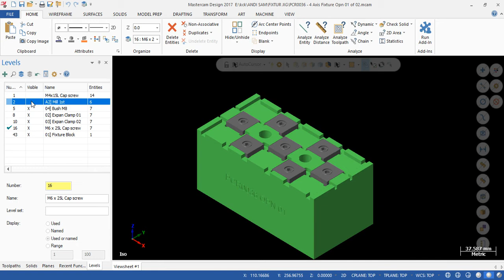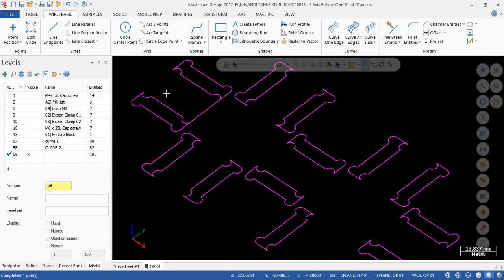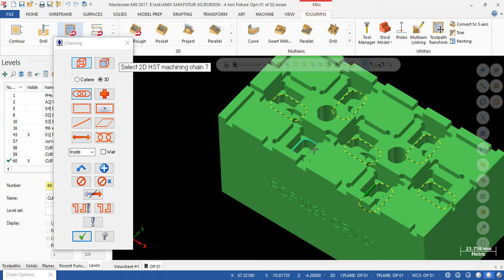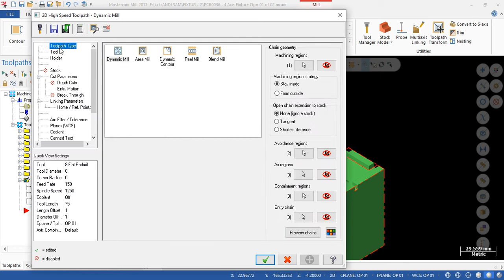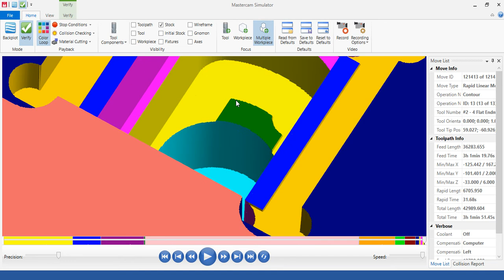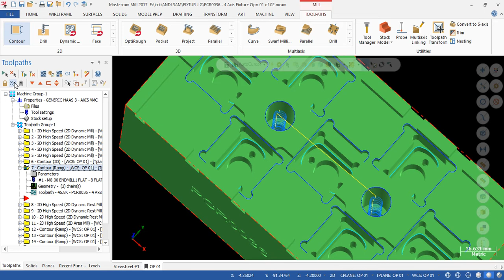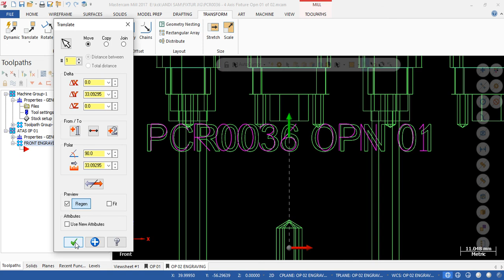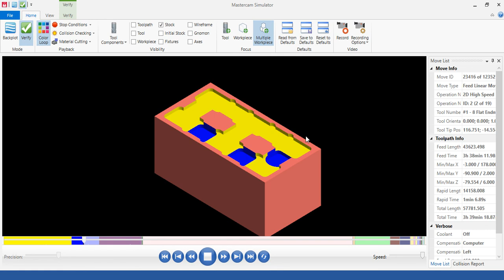COMPLETE PROGRAMING FIXTURE JIG 4th AXIS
AAMIIN.